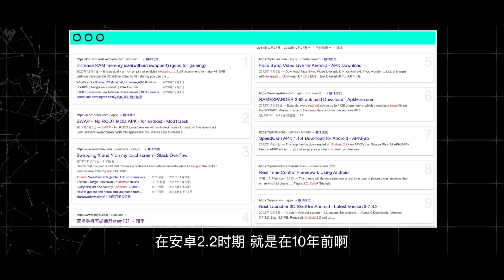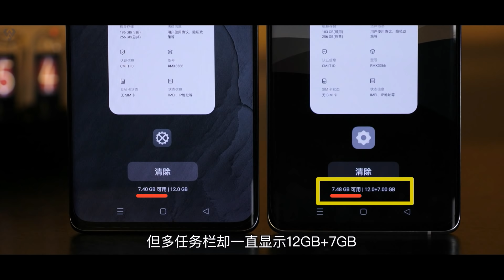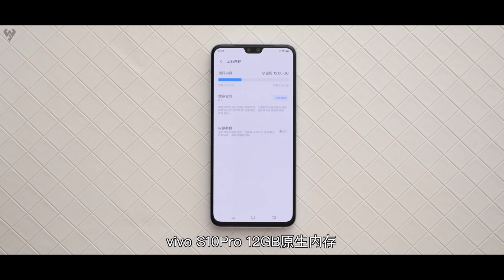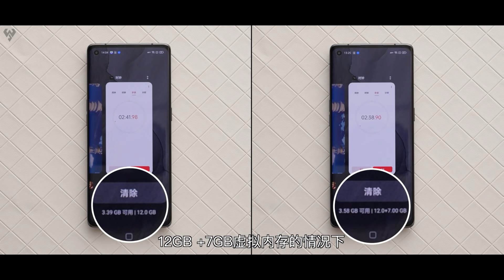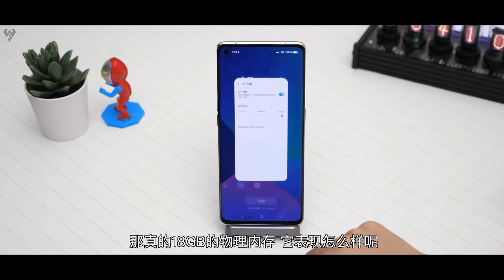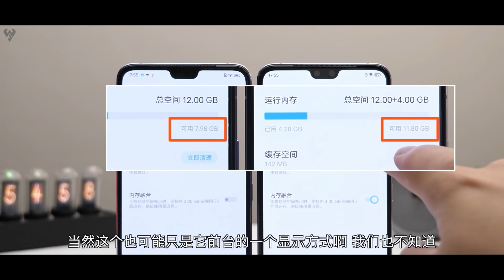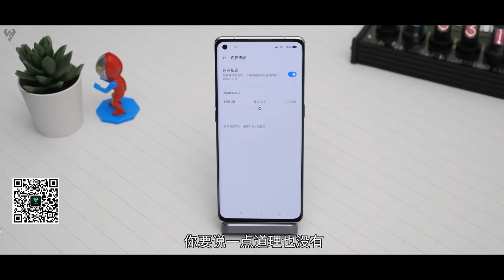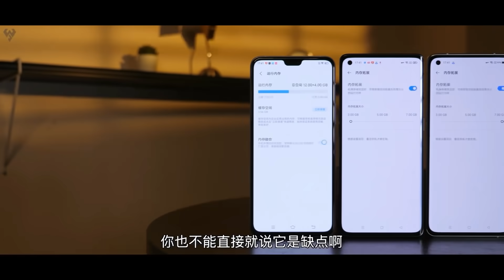「小白測評」最高19G內存融合！真香還是融合了個寂寞？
本期視頻的主題開頭就說了 是聊聊內存融合這個技術，其實一開始都沒想做橫評的形式，就是拉一些典型出來看看。為啥沒小米華為，華為是因為沒有開關，確實沒有一個很好的驗證內存融合的方法，小米是因為我們視頻立項時間比較早，數據小伙伴除了視頻中的測試還做了很多其他類型的測試，做這個視頻的時候，都還沒發mix4 最後我們說了這是一個技術的探索方向，也是本期主題就是看看這個技術，聊聊它是怎麼來的，做了一些合理猜測，我們不否定探索方向，甚至欽佩精神，但現階段，它並沒啥用。
內存融合 技術 測試 本视频完全符合YouTube社区准则，没有任何违规行为。